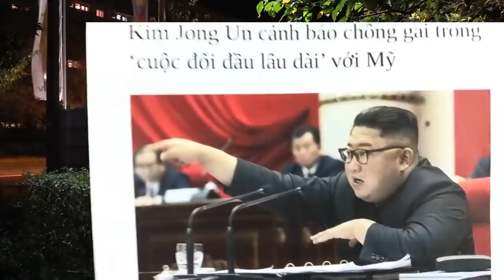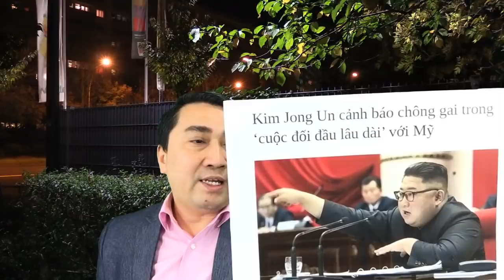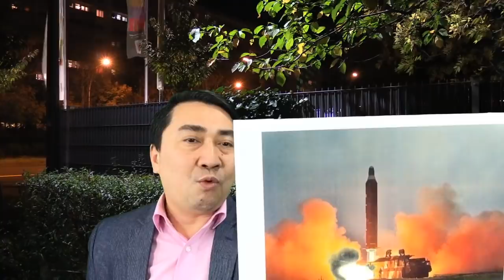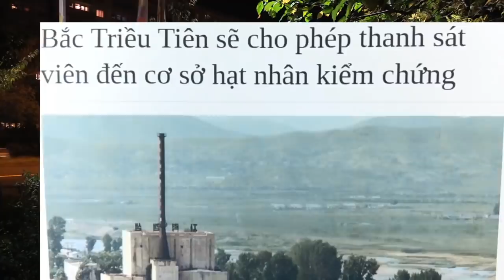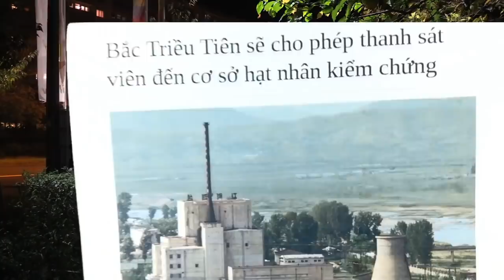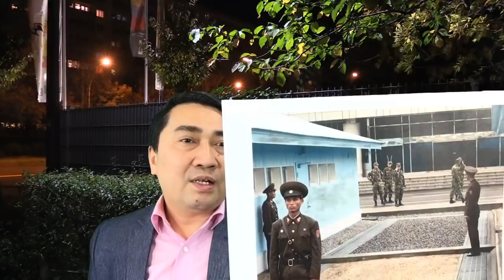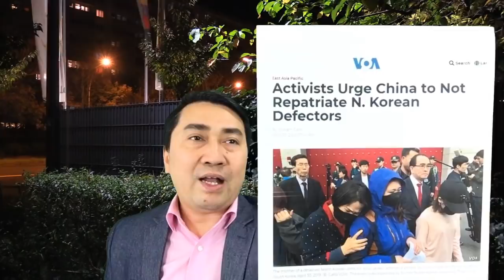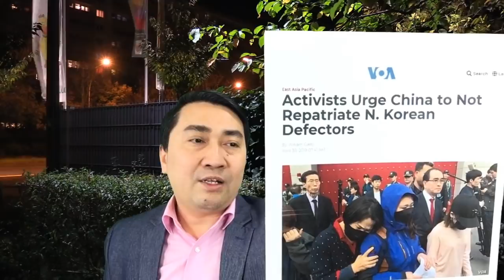Bỏ Bắc Hàn – VN về “phe” Mỹ?